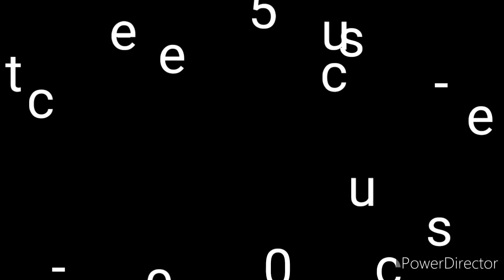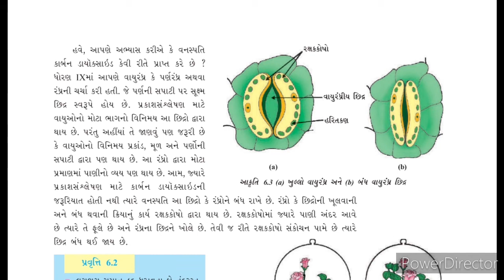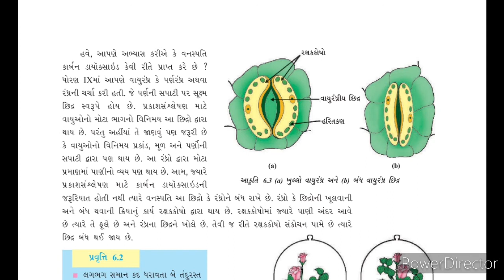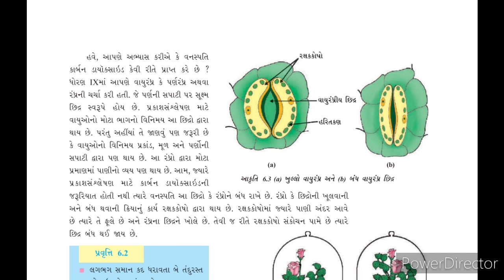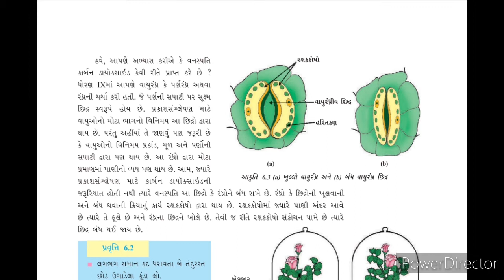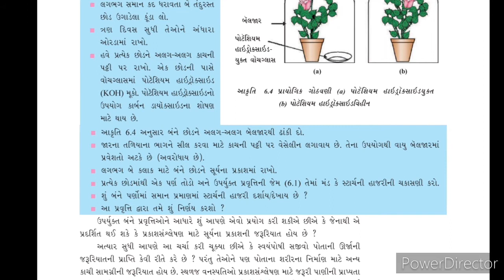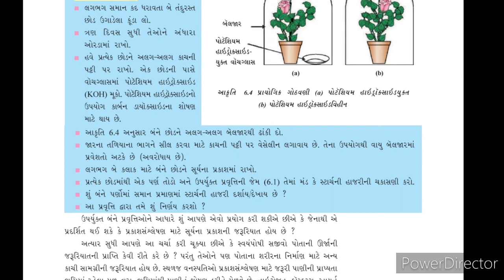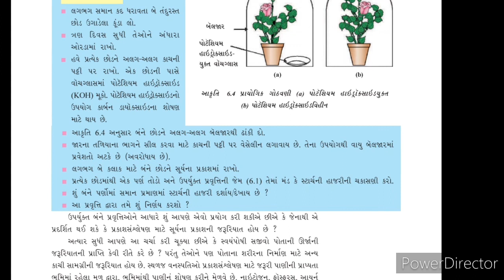Uma compus lathidad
Std :- 10
Sub :- science
Chapter :- 06
Lecture :- 05